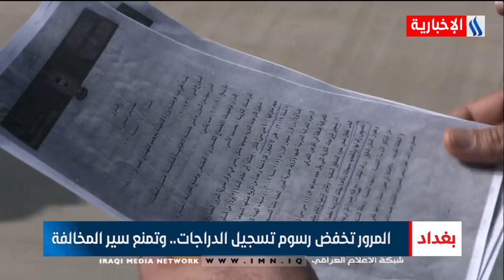المرور تخفض رسوم تسجيل الدراجات .. وتمنع سير المخالفة - ياسر عامر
نشرة الثامنة مع هبة باسم ونجاح المولى

AP©
AFP©
SNTV©